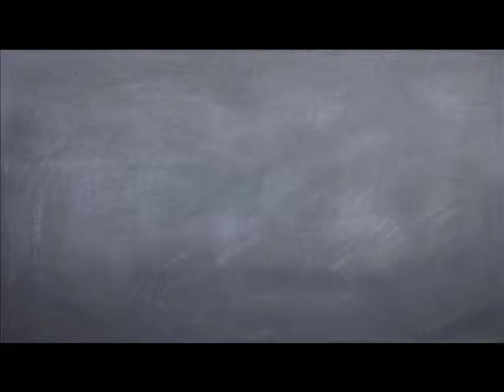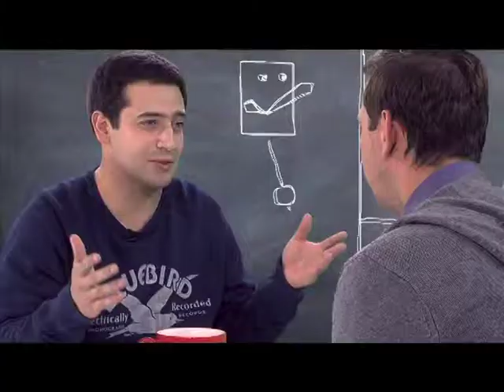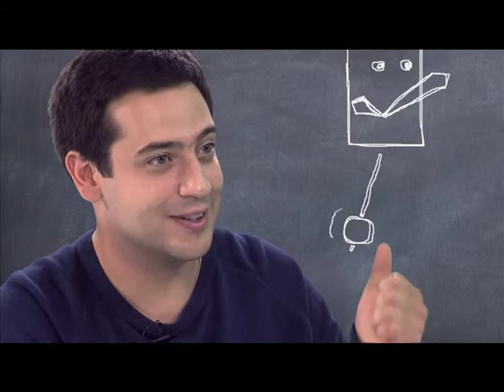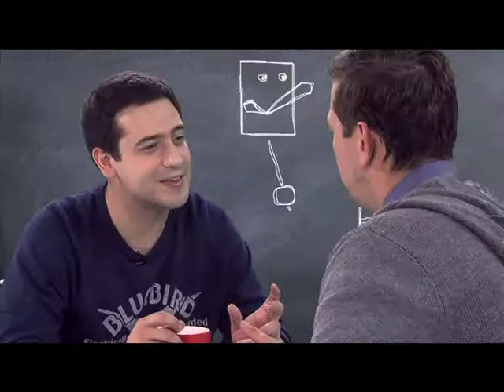Двое на кухне, не считая кота. Андрей Мерзликин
Программа "Двое на кухне, не считая кота" (короткая версия)
Производство: "СТП Контент"
Ведущий: Борис Волков
Гость: Андрей Мерзликин